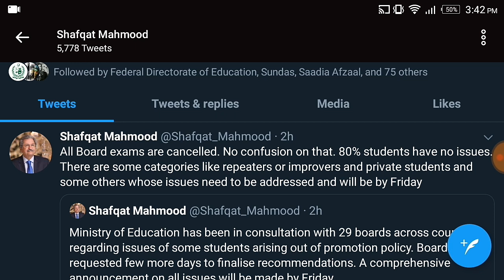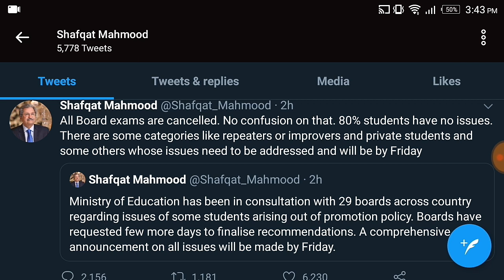Federal Education MINISTER interview for 9th Class,10th Class,11th class,12th class Students Promote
9th class Students Promoted
10th class Students Promoted
11th class Students Promoted
12th class Students Promoted
 10TH CLASS exams 2020
 9TH CLASS 2020
9TH CLASS exams 2020
11TH CLASS exams 2020 date sheet
12TH CLASS exams 2020
.Thanks.